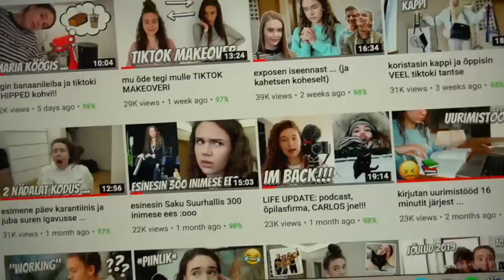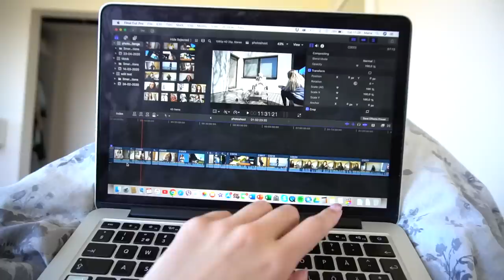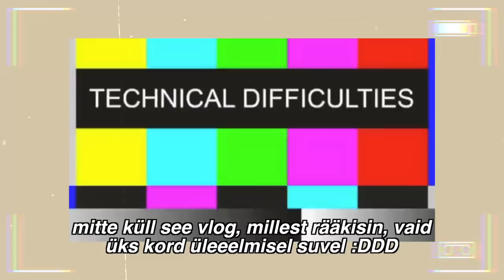proovin Emma Chamberlaini kohvi + ASOSE haul - karantiini seiklused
love u,
Maria